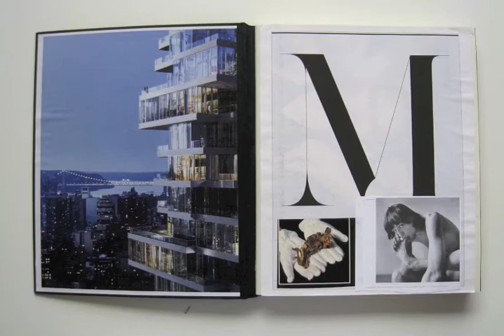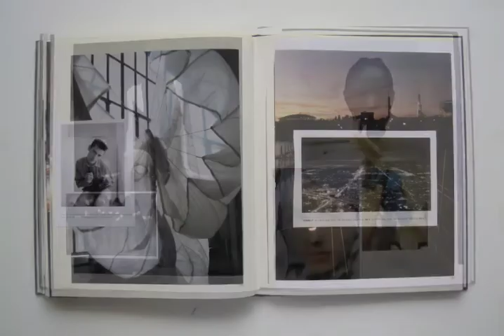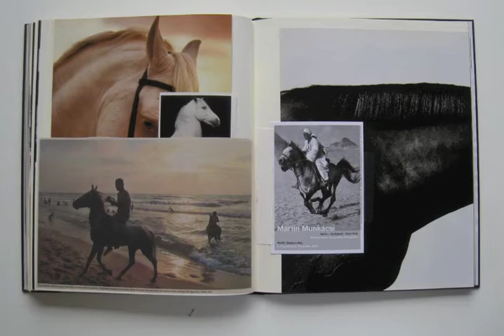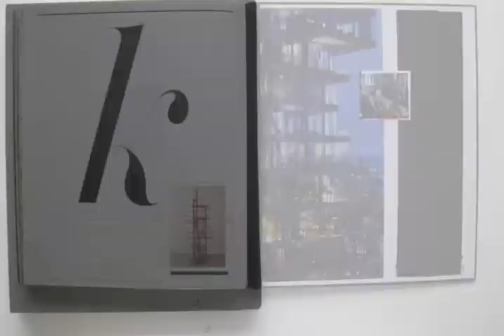SCRAPBOOK - after 'Album' by Hannah Höch - Michiel Keuper 2009-2010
Inspired by 'Album', a scrapbook by DaDa artist Hannah Höch from the 1930's.

The song 'What you need' from The Weeknd is from the mixtape 'House of Balloons', free to download